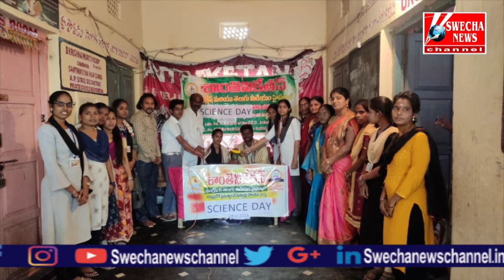శాంతినికేతన్ పాఠశాలలో ఘనంగా సైన్స్ డే.. విద్యార్థుల అద్భుత సైన్స్ ప్రాజెక్ట్ల ప్రదర్శన..